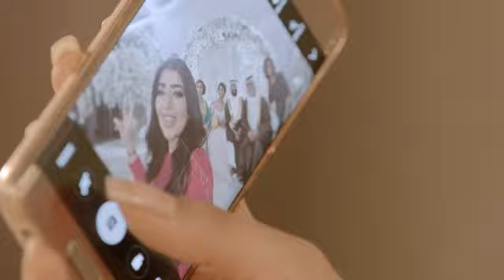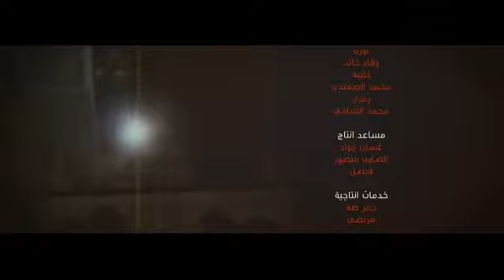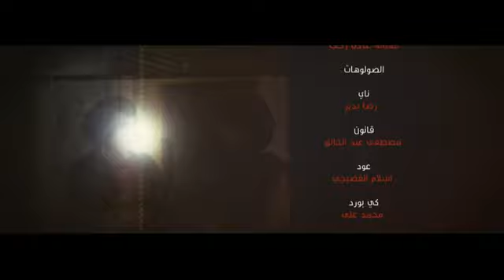ساعة الصفر الحلقة 12